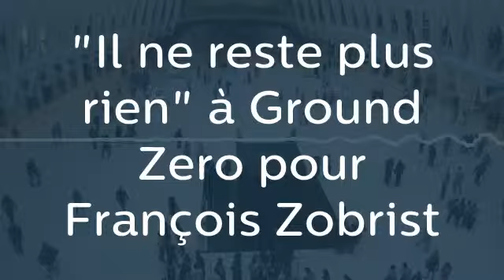"Il ne reste plus rien" à Ground Zero pour François Zobrist